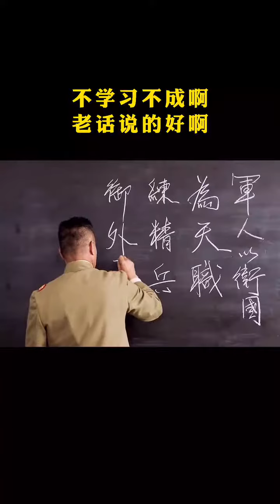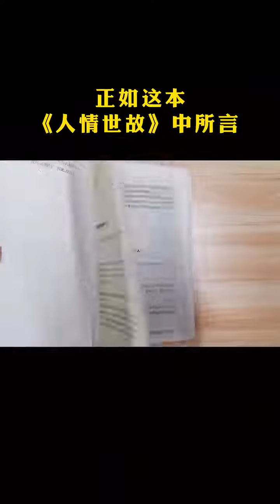江湖不是打打杀杀，那江湖是人情世故！